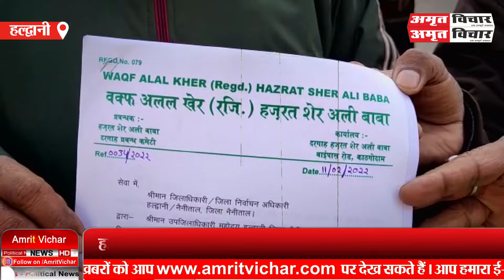हल्द्वानी: 'उर्स के लिए अनुमति नहीं, तो उर्स प्रबंधन समिति करेगी चुनाव बहिष्कार' | Amritvichar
हल्द्वानी: 'उर्स के लिए अनुमति नहीं, तो उर्स प्रबंधन समिति करेगी चुनाव बहिष्कार'